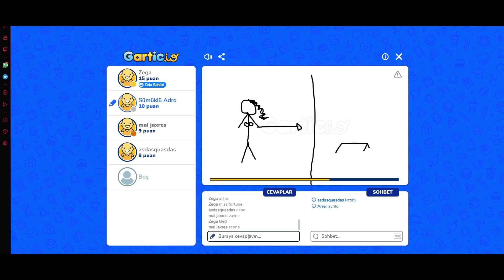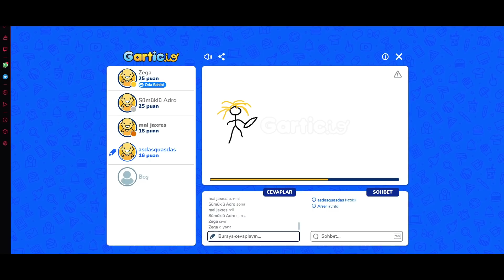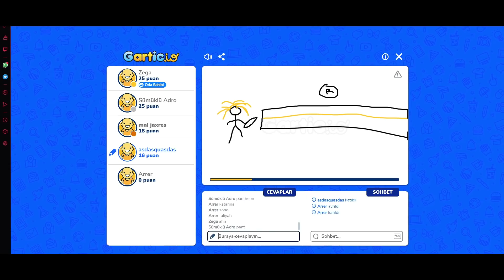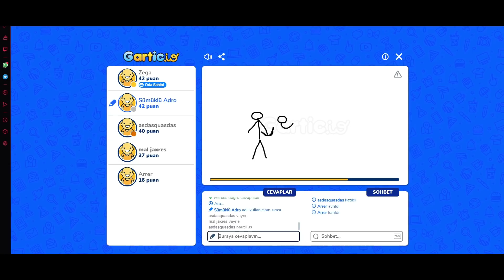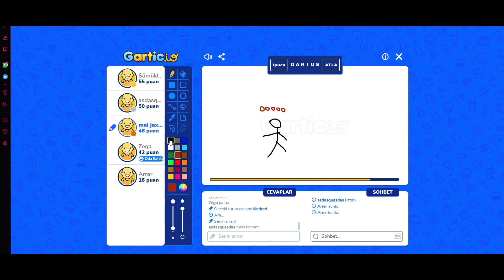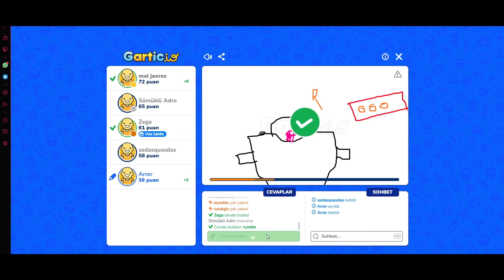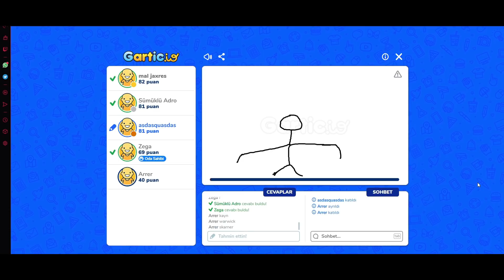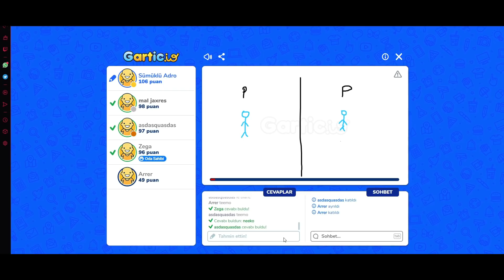ANLAMSIZ LOL ÇİZİMLERİ? | EKİP İLE GARTIC.IO OYNUYORUZ! PART #1 | Adroit